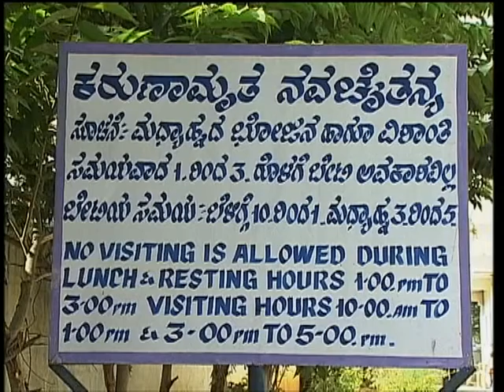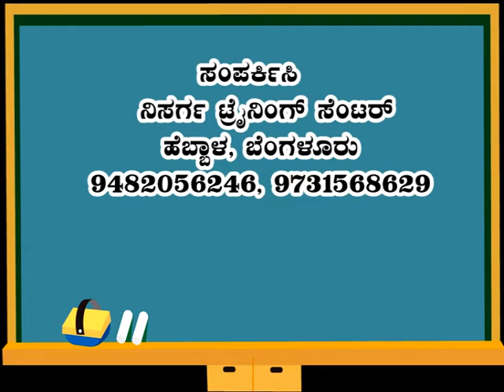rehabilitation centers in karnataka for mental and physical health ,Schizophrenia,Psychiatric Health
Geriatric care medical facilities old age health care Residence KNC Arogyadhama Health Care Center , Bangalore / , Bangalore Karnataka South India Rehabilitation Centre in Bangalore , , physical and mental rehabilitation center in Bangalore /, Rehabilitation, with Geriatric and Nursing care Center, Paralysis treatment in Bangalore , paralysis stroke treatment in Bangalore, stroke treatment in Bangalore,

We Provide Good Facility with Food Accommodation 24/7 Nursing care, Medical, Doctor, Hygienic, Good Air , Garden , Neat & Clean,  Old Age Homes , For movable Person , Bedridden & Disabled Care Center,Health care Old age home with